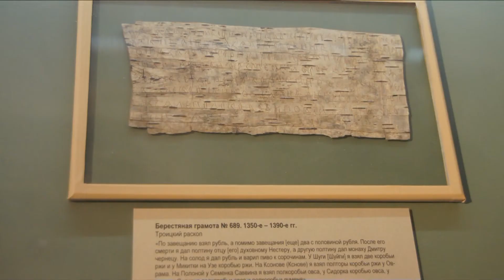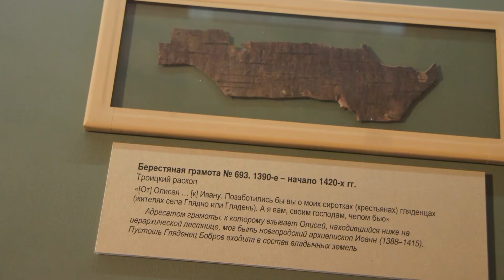Великий Новгород часть 27 Грановитая палата фото